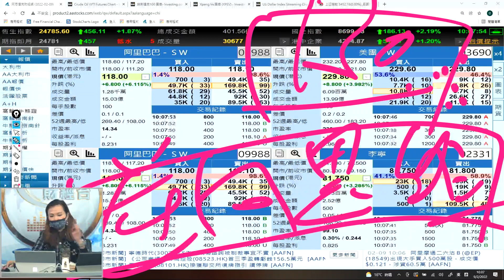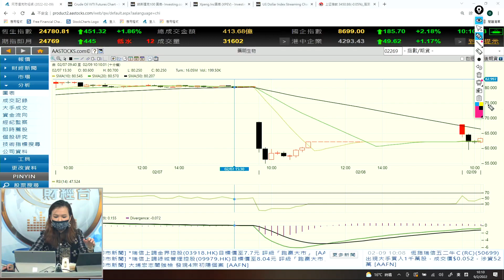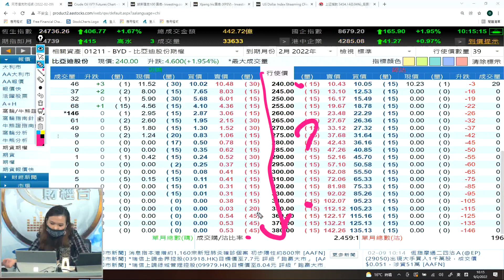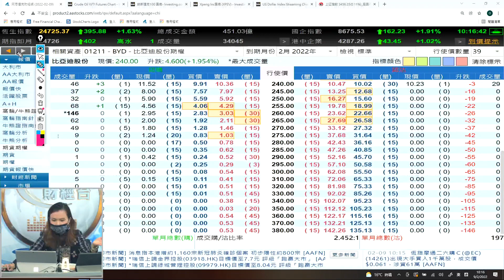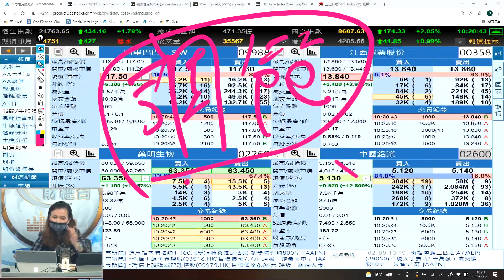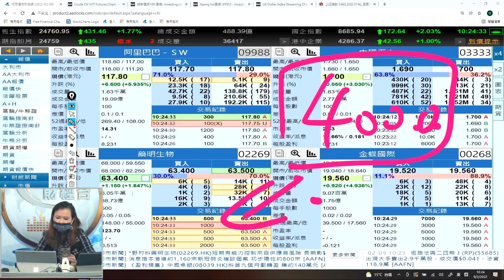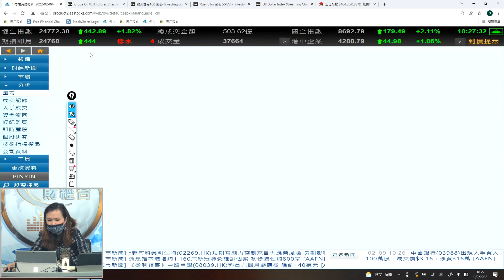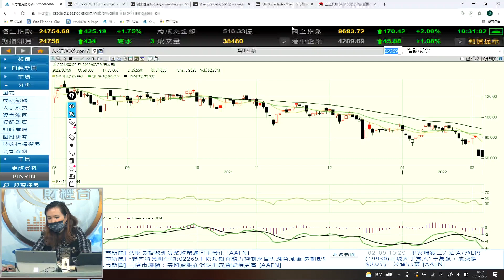阿里巴巴暫時脫險 今日再行睇呢兩隻 - 富昌財經台 豹姐期貨實戰 9-2-2022 10:00 - 10:30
阿里巴巴暫時脫險
今日再行睇呢兩隻

富昌財經台 日期 : 9-2-2022 節目 : 豹姐期貨實戰 時段 : 10:00 - 10:30